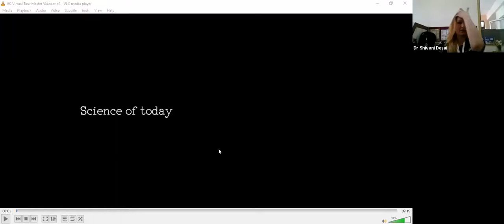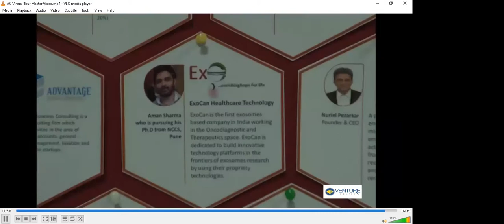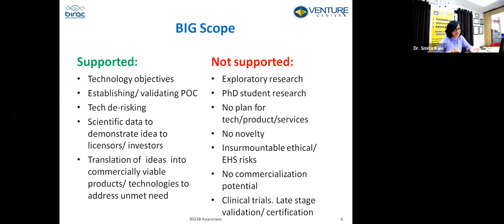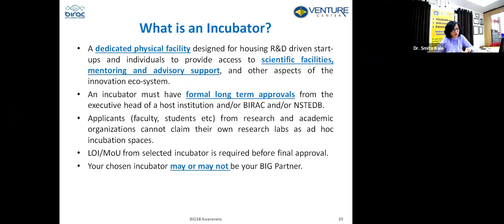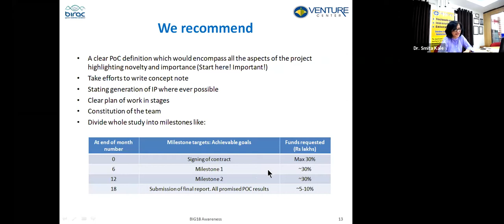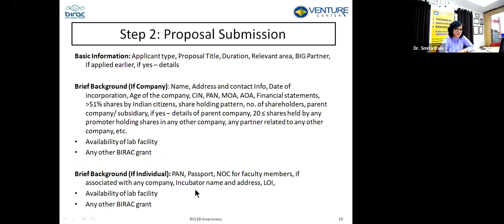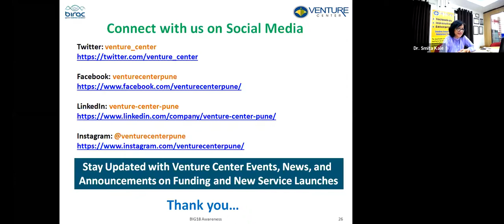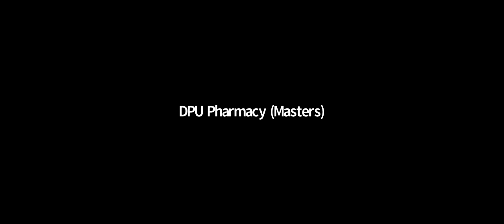Big Awareness Talk on Biotech ignition Grant 18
Dr. D. Y. Patil Institute of Pharmaceutical Sciences and Research organized a guest session by Dr Smita Kale, Associate Manager, Venture Center, Pune for enhancing the knowledge about Biotech Ignition Grant (BIG) among the faculty and students.
The session started with a virtual tour of Venture Center, NCL, Pune. Dr Kale then gave a detailed presentation about application process for BIG call. She also explained in detail about the purpose and highlights of BIG and about the commercialization of the product. This was followed by a detailed discussion between Dr Kale and the participants where Dr Kale addressed all the doubts of the participants.
This session created and increased awareness about an important grant funding opportunity in the biotechnology and healthcare space. This event provided background information on this grant, the application process-flow, guidance on writing winning proposals etc. Faculty and students were widely benefited through this session.